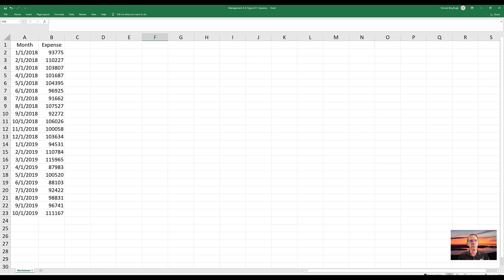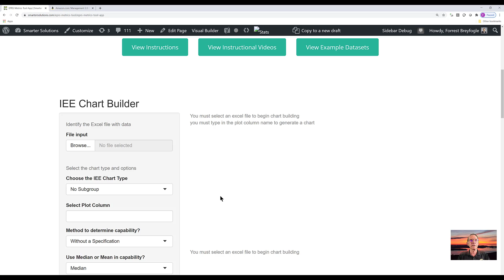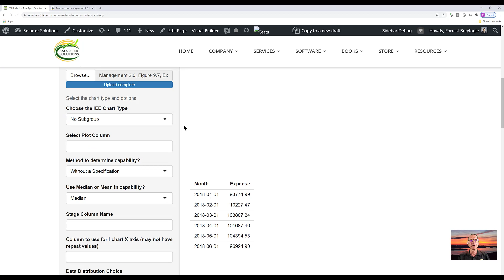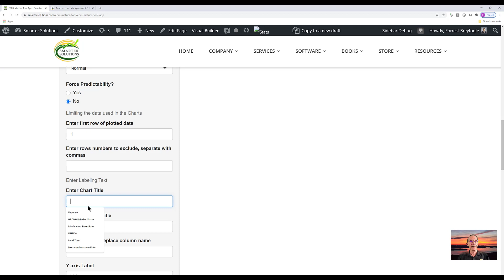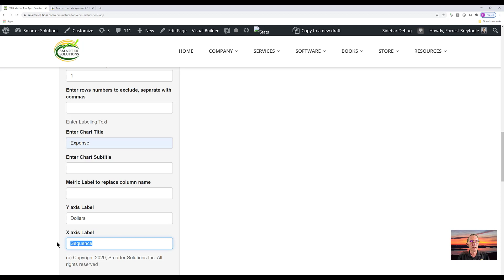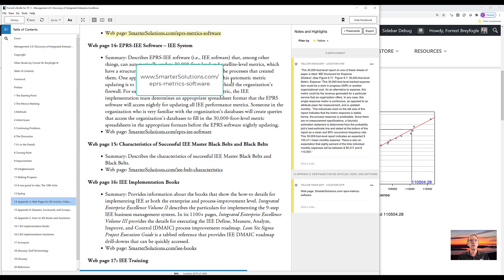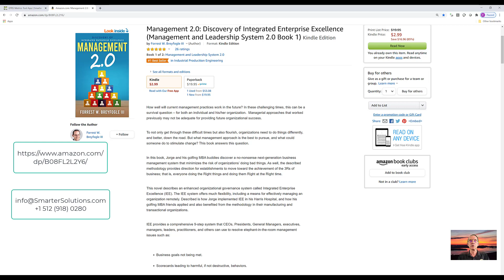How to Report Performance Metrics – Continuous Response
The example provided in this video shows the use of a free metrics KPI dashboard report-out that gives direction for the most appropriate action to occur for a variety of measurement situations.
There is no value having metric reports of company performance if management and operations teams are not able to turn the data into the most appropriate actions or non-actions. Wisely determining key performance indicators (KPIs) can provide meaning to what actions or non-actions are most relevant. Reports need to be in a format that is easy to understand so that at a glance, managers or executives know what action to take.
However, organizations need to take care in how they create and then examine their KPI reports. Often organizations react to the ups and downs of measurements as though these metric changes are special events, where, in reality, the changes are noise from the overall system.  The output of most processes will have variability, and KPI reporting should include this variability structurally. If there is no inclusion of variability in the reporting, the most appropriate decision may not occur. The inclusion of variability in KPI reporting is a critical need to address when an organization wants to determine how to report metrics and build a great performance culture.
Why is predictive KPI performance reporting important to achieve the most appropriate action or non-action for a given situation? The common-place tracking of KPI performance against organizational goals can lead to inappropriate reactions. An example of this occurrence is reacting to common-cause variability as though a measured response (that did not meet a target) were a special-cause event and should receive special attention.
This video shows the application of free metrics software that separates special-cause events from the common-cause-response-output noise of the system. When only common-cause variability exists, the software will report a prediction statement.  If the prediction statement response provided by this software is undesirable (e.g., defective rate is too high), this metric enhancement need pulls for the creation of process-improvement work.
″Proof″ that process-improvement work was beneficial to enhancing a metric’s performance is when the software KPI predictive statement transitions to an improved performance level (e.g., defective rate transitions to an acceptable rate).